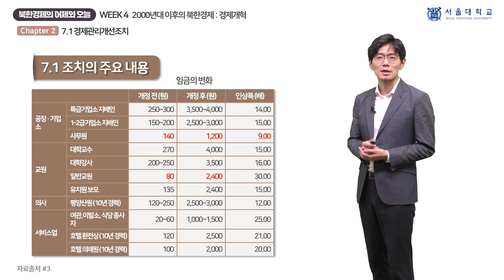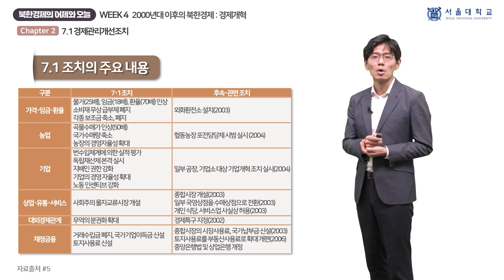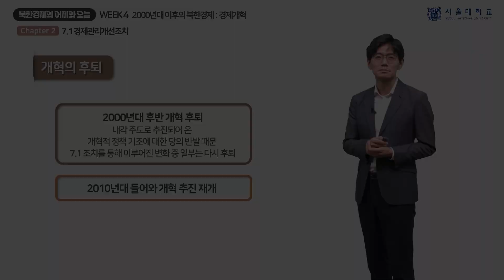북한경제의 어제와 오늘 4-2 (Past and Present of North Korean Economy 4-2)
『북한경제의 어제와 오늘』 4주차 「2000년대 이후의 북한경제: 경제개혁」의 2차시(week 4 - chapter 2) 「7.1 경제관리개선조치」 강의 영상입니다.

담당 교수: 홍제환

This video clip is a lecture titled "7.1 Economy Reform Measures'", the 2nd chapter of "North Korean Economy since the 2000s: Economic Reform", 4th week of "Past and Present of North Korean Economy".

Professor: Jea Hwan Hong